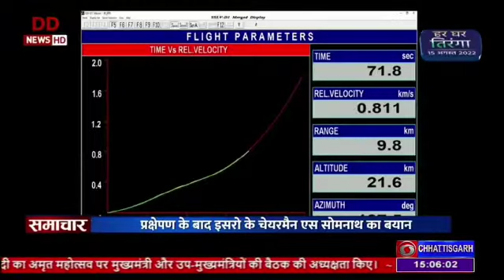DD news Coverage on AazadiSAT